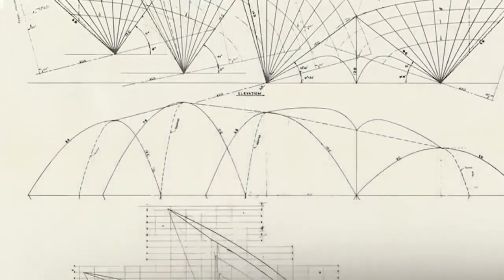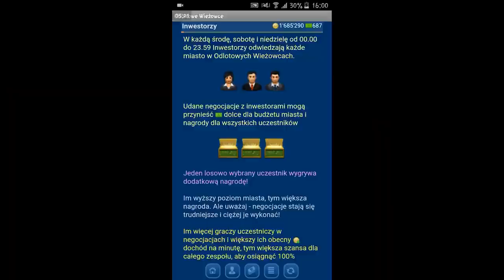10 NAJSŁYNNIEJSZYCH BUDOWLI NA ŚWIECIE